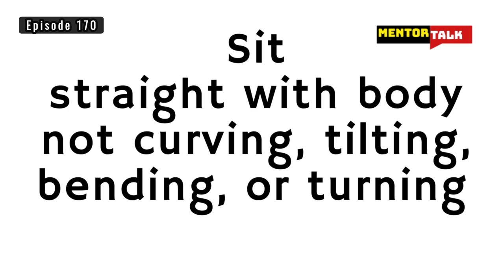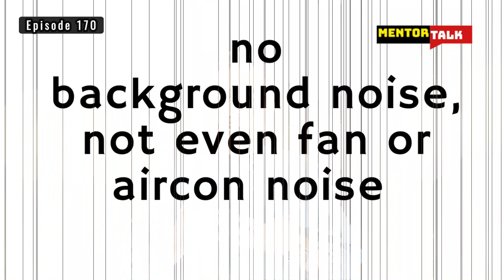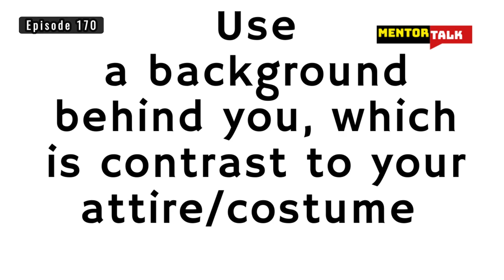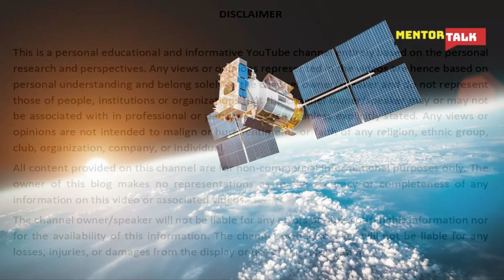Successful Public Speaking - Lecture 4 By Hemant K. Batra - public speaking (online courses)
public speaking 4 online courses - Public speaking (also called oratory or oration) is the process or act of performing a speech to a live audience  Mentor, Coach and Tutor Hemant K. Batra signs up for coaching to learn how to be a better public speaker  how to deal with public speaking anxiety how to persuade people public speaking tips how to be a good storyteller how to improve public speaking skills

One of the best tips for how to improve public speaking skills is to practice frequently

Public Speaking online course VR demo

Public Speaking Training Workshops, Classes and Coaching 7 Powerful Public Speaking Tips From One of the Most-Watched TED Talks Speakers
online public speaking course - free.